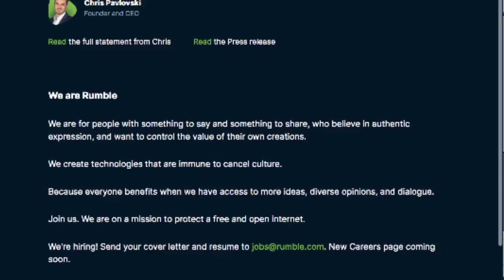Joe Rogan Gets $100 Million Offer To LEAVE Spotify For Rumble